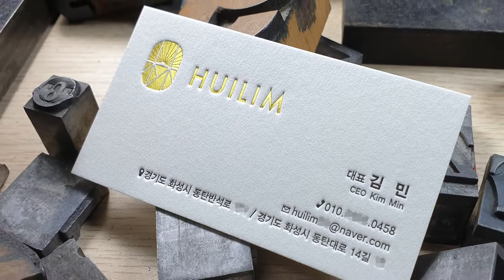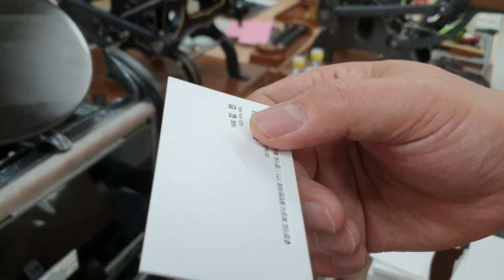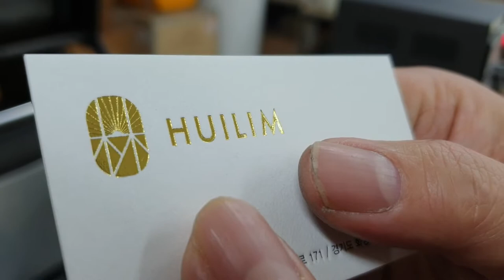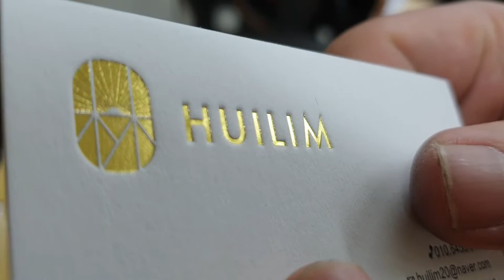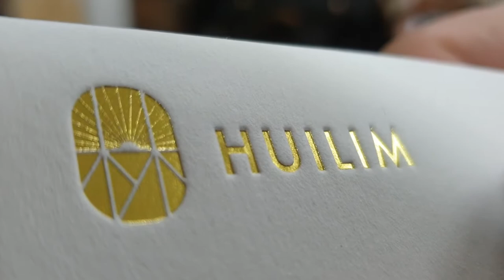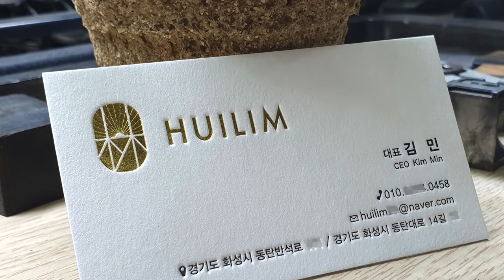Foil+Press+Letterpress Printing Business card. 박가공+레터프레스인쇄 명함만들기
박가공 후 프레스 가공과 레터프레스인쇄로 예쁜 명함을 만들었습니다.